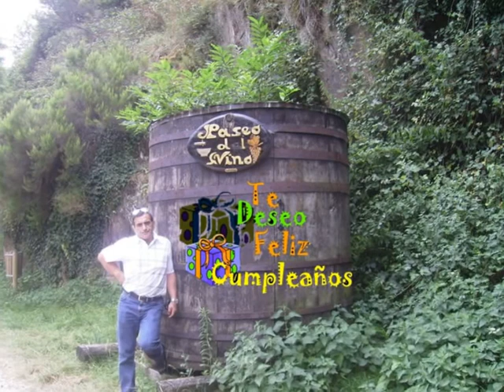FELIZ CUMPLEAÑOS MERAS 28 -5-13